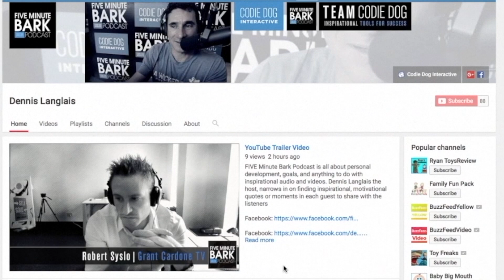Kylie Slavik Trailer 2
You want to be a guest on theFIVE Minute Bark Podcast goto

Shares Real Stories of Real People, Changing the World: Through Inspirational Moments, Breakthroughs, and Entrepreneurship.